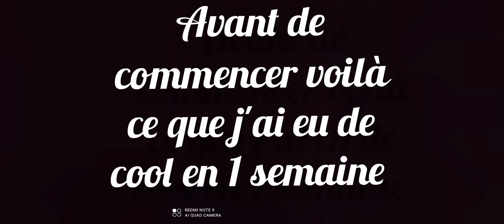Wildcraft : Les retrouvailles !!!!